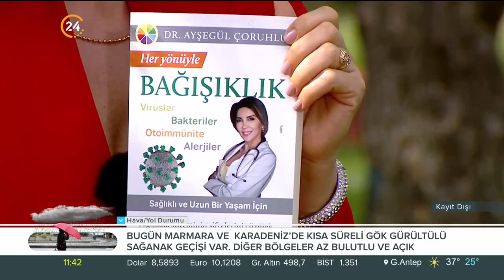Beyza Hakan ile "Kayıt Dışı Bayram Özel" - 21 07 2021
Beyza Hakan ile "Kayıt Dışı Bayram Özel"de konuğumuz;

Yazar Dr. Ayşegül Çoruhlu